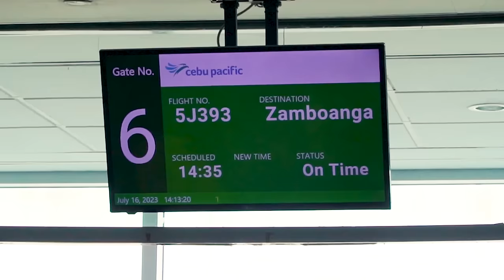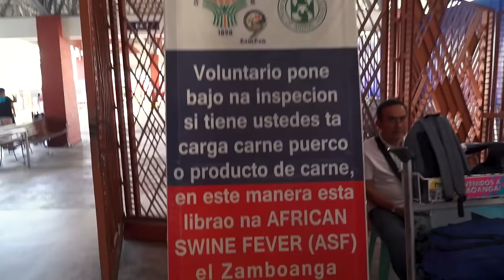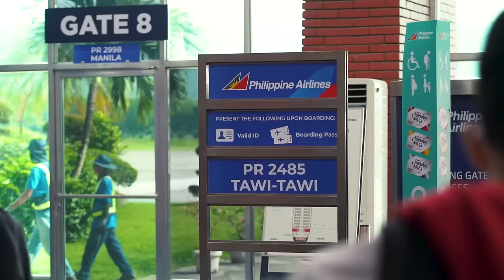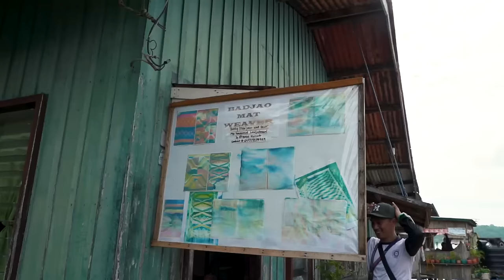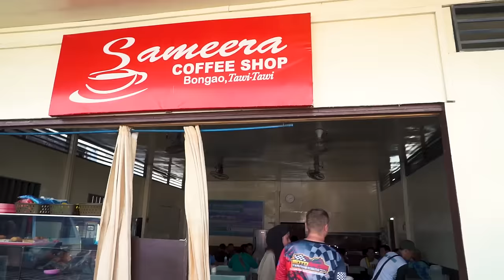First Impressions Of TAWI-TAWI! BUSTLING BONGAO! (Safe In 2023?)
TAWI-TAWI IN 2023.

I've been excited to come to the southernmost province of the Philippines for so long. And now, here I am, in its capital Bongao - so is it safe now, in 2023?

Today, I just want to show a few glimpses of life. The airport to the Chinese pier to the market to the floating villages and of course the food and crafts that make this place so unique.

These are my first impressions.

THANKS TO BONGAO TOURISM OFFICE FOR HELPING ME ARRANGE THIS TRIP!

As per their advice, you are free to roam Bongao alone without an escort, just sign the PNP logbook when you arrive and leave. But they are very helpful if you want a guide!